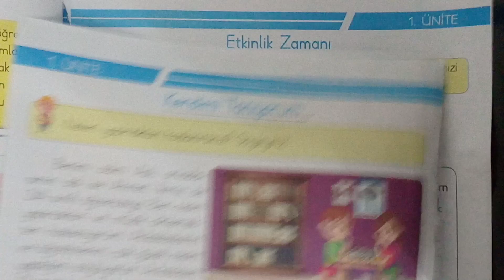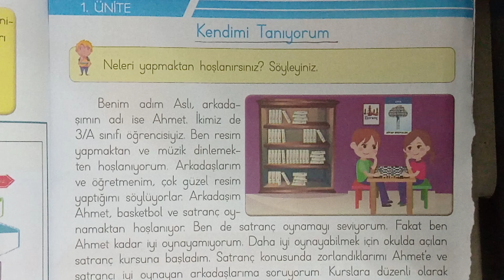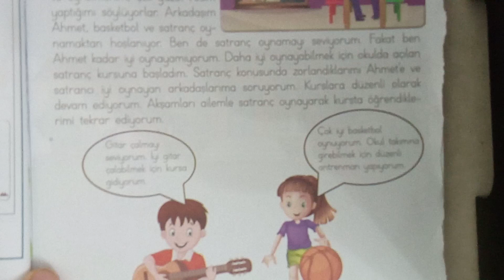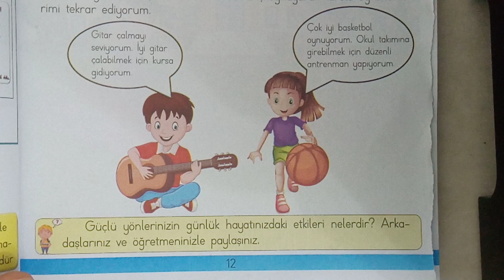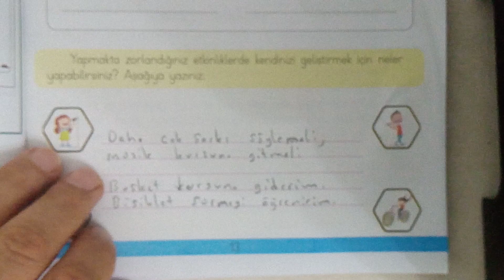3.sinif Hayat bilgisi,kendimi tanıyorum